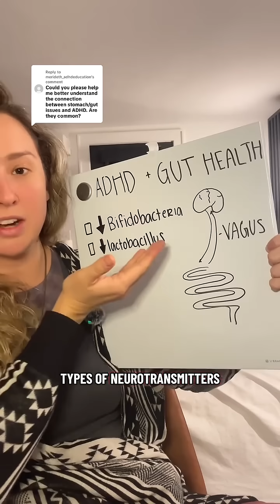Just the tip of the iceberg on how ADHD and gut microbiome are connected